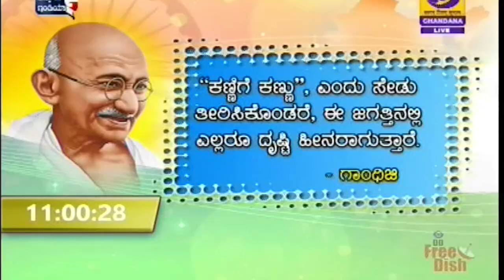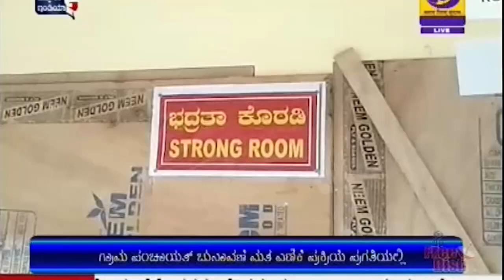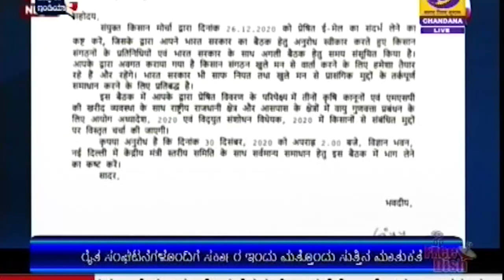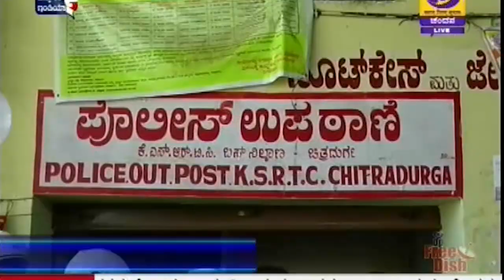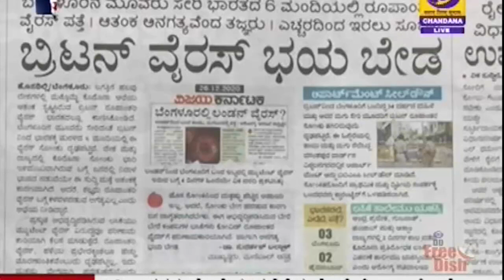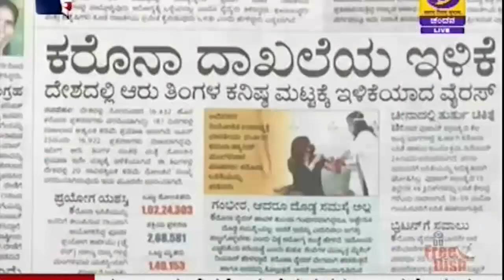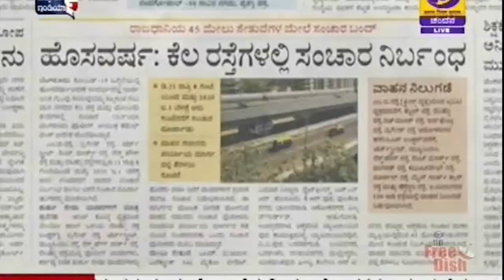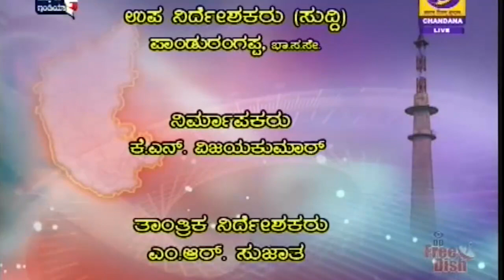DD CHANDANA NEWS.30.12.202.11AM